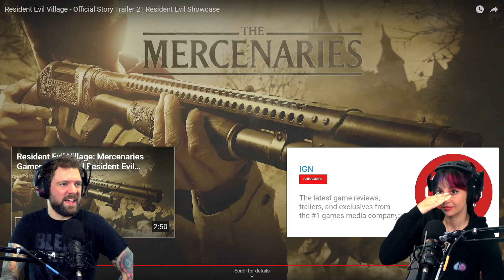RESIDENT EVIL STUFF! RE8 Village Official Story Trailer 2 + New Netflix Show | BS REACTION